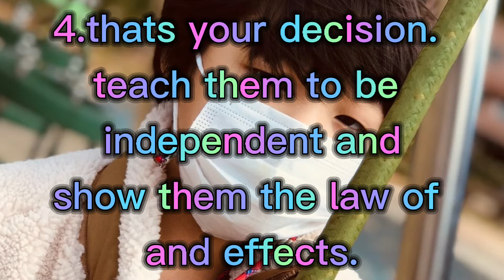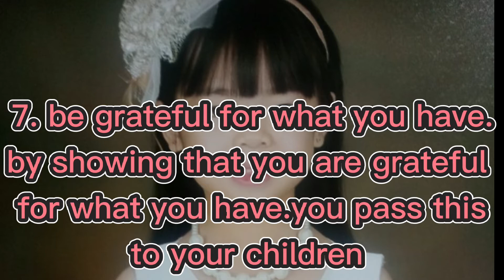8 THINGS TO TELL YOUR CHILDREN EVERY DAY. 당신의 아이들에게 매일 8가지 말을 한다.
8 THINGS TO TELL YOUR CHILDREN EVERY DAY

ANG SABI NGA NILA GABAYAN NATIN NG MAAYOS ANG ATING MGA ANAK. NG LUMAKI SILA NG MABUTING BATA..AT PAG TANDA NILA GANUN DIN ITUTURO NILA SA MAGIGING ANAK NILA.

당신의 아이들에게 매일 8가지 말을
한다